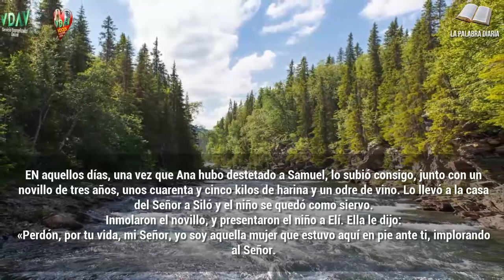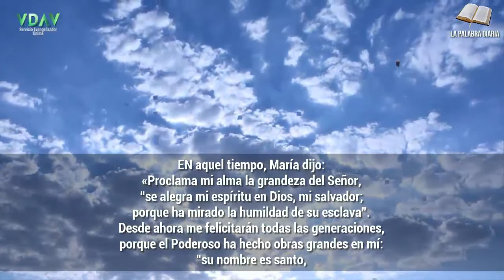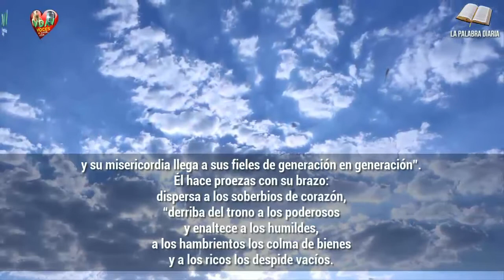Evangelio Lecturas y Comentario Miércoles 22 de diciembre de 2021 Experiencia de amor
"Derriba del trono a los poderosos y enaltece a los humildes"